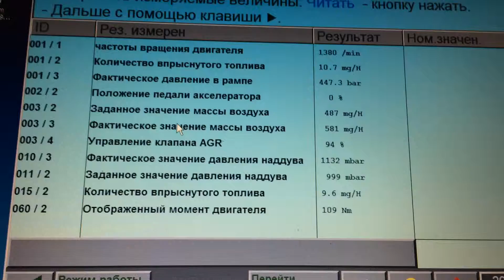29 марта 2016 г.